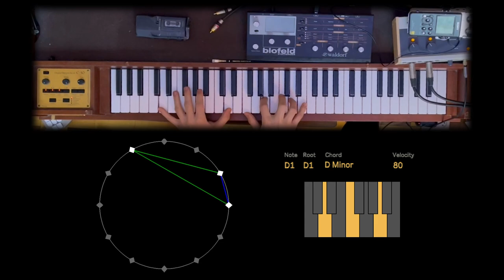Organ improvisation, Train of Thoughts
Short improvisations at the organ with chords and intervals shown.
Train of thought, no real coherence but a few interesting chords I wanted to keep and look at more closely afterwards.. Thus I thought that uploading those little not-so-baroque improvisations would be a good excuse to start shifting my attention back to YouTube :3